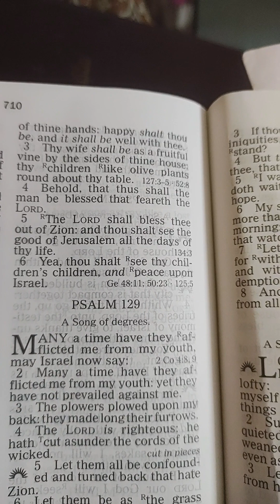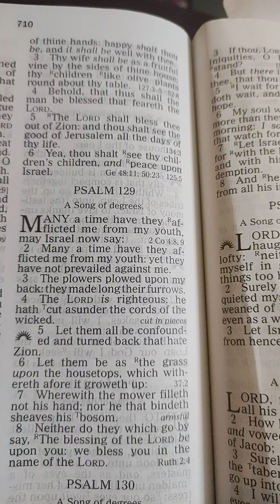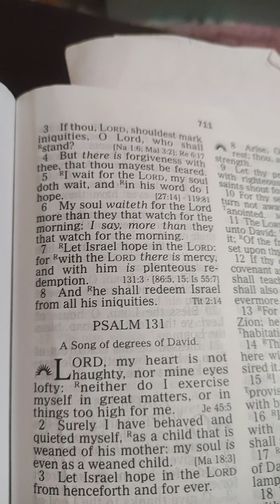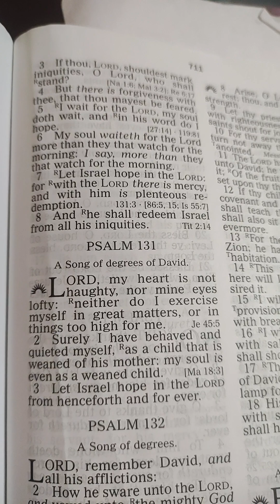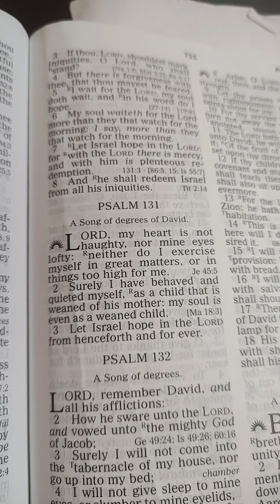Psalms. 128---------131. English